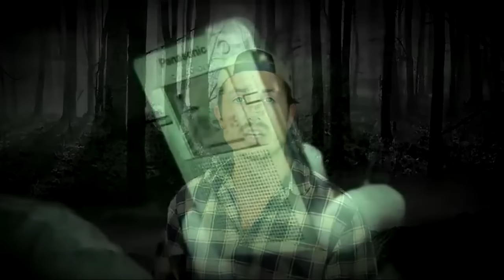1 Hour Of MrBallen #11